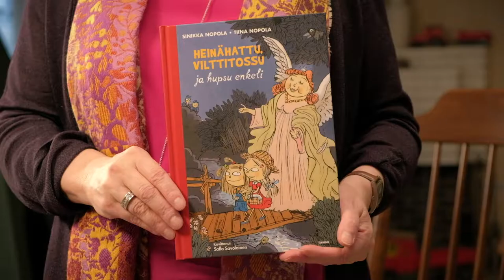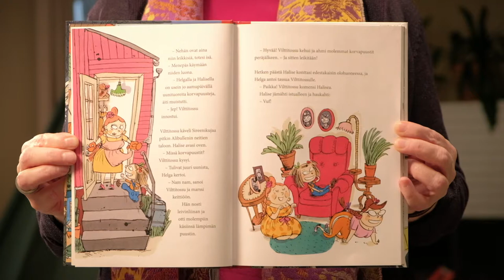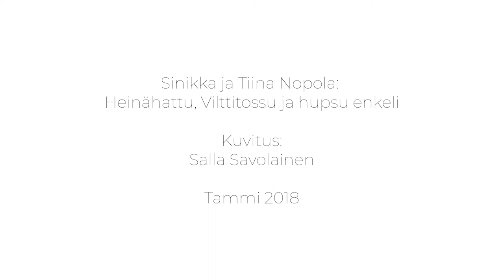Sinikka ja Tiina Nopola: Heinähattu, Vilttitossu ja hupsu enkeli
Sinikka Nopola lukee katkelman kirjasta Heinähattu, Vilttitossu ja hupsu enkeli (Sinikka ja Tiina Nopola)

Kuvitus: Salla Savolainen
Tammi 2018
Saatavina myös MP3- ja CD-äänikirjana.

Pro lastenkirjallisuus – Pro barnlitteraturen ry. on yhdistys, jonka tarkoituksena on toimia lastenkirjallisuuden ja lastenkirjojen kuvituksen edistämiseksi ja jonka tavoitteena on saada lastenkirjallisuuteen ja sen kuvitukseen keskittyvä talo Helsinkiin. Tutustu meihin osoitteessa - olemme myös Facebookissa ja Instagramissa!